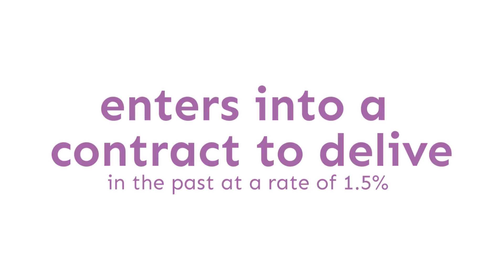enters into a contract to deliver a product /tutorialoutlet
if you are looking for customized help for this course
guaranteed above 90% score

Exercise 4-2           Presented below is information related to Windsor Company at December 31, 2017, the end of its first year of operations.
(a)  Income from operations
(b)  Net income
(d)  Retained earnings balance at December 31, 2017